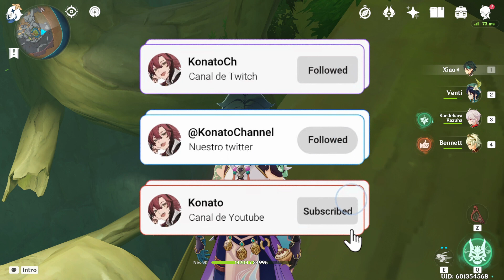✨COMO LLEGAR DE LA SIMA A SUMERU ( MISIÓN DE MUNDO Y PUZZLES) | GENSHIN IMPACT 3.0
Hoy tenemos un logro desbloqueado el cual es un pasadizo de como llegar de la sima a sumeru.